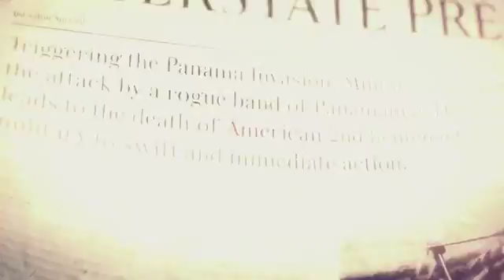Call of Duty Black Ops II - Capítulo 3